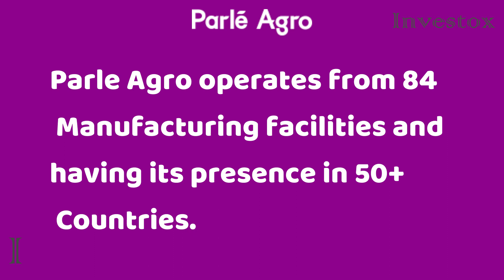Products of Parle Agro | Parle Business Empire | Brands of Parle Agro | Parle Agro products list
Parle Agro Pvt Ltd was founded in 1984 is an Indian Beverage products company.

Image Source: Parle Agro Products India Website.

Products of Parle agro Parle agro Business Empire in India Brands of Parle agro Products India Parle agro Products